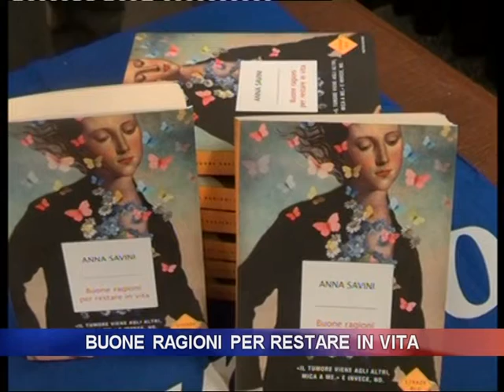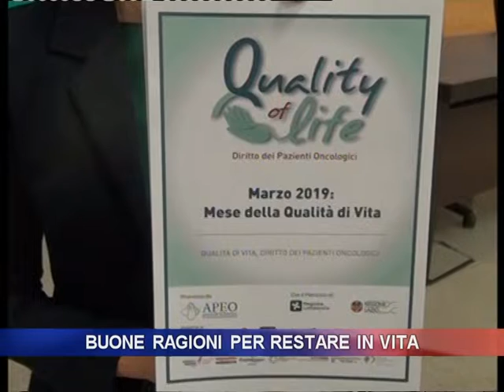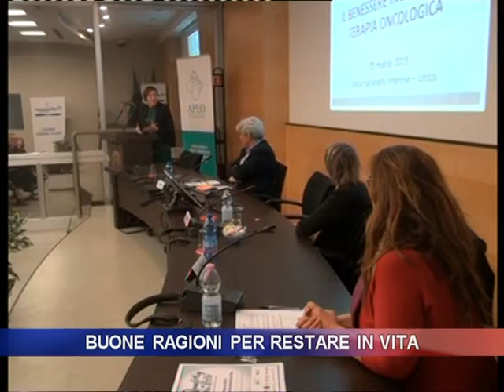Buone ragioni per restare in vita